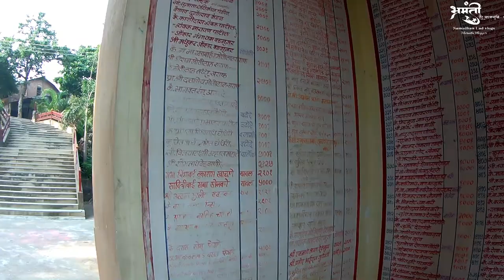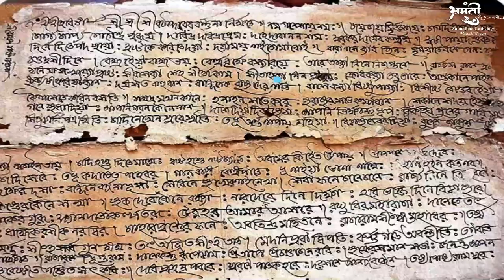श्री महर्षि वेदव्यास मंदिर,यावल#Vyas Mandir Yawal(यावल नगरीत श्री वेदव्यास,पांडव यांचं आगमन कालखंड)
महर्षि वेदव्यास मंदिर,यावल.Vyas Mandir Yawal(यावल नगरीत श्री वेदव्यास,पांडव यांचं आगमन/ याच भूमीत श्री गणपतींच्या हस्ते महाभारत लेखन कालखंड)
अनेक ऐतिहासिक आणि पौराणिक घटनांचं साक्षीदार असं हे यावल नगरी .महर्षि वेदव्यास म्हणजे साक्षात भगवान विष्णूंचा अवतार यांचं तिसऱ्या द्वापार युगात या यावाल नगरीमध्ये आगमन झालं आणि हि भूमी पावन झाली.4 वेद,18 पुराण ,18 उपपुराण, 6 शास्त्र , 108 उपनिषदे तसेच महाभारतासारख्या महान ग्रंथांचे रचिते श्री महर्षि वेदव्यास यांनी श्री गणपतीच्या हस्ते महाभारत याच यावल नगरीत लिखाणाला सुरवात केली.श्री वेदव्यास या यावल नगरीत कधी आले?काय करणास्तव आले? श्री गणपतींच्या हस्ते कुठं महाभारत ग्रंथाचं लेखन झालं?श्री महाविष्णूयाग यज्ञ कुठं संपन्न झाला हे सर्व या व्हिडीओच्या माध्यमातून आपण जाणून घेण्याचा प्रयत्न करू.
**जय जिजाऊ-जय शिवराय-जय शंभूराजे-जय व्यासोनारायण**